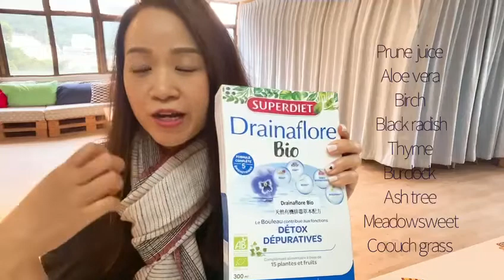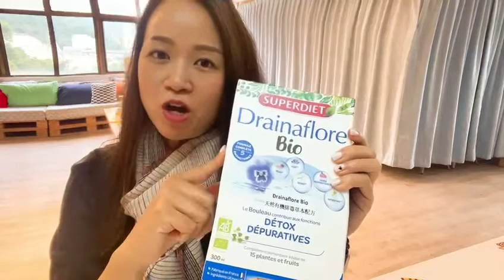注意你的肝臟和大便💩！Care for your liver and POOP WELL💩!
注意你的肝臟和大便💩！

我們的整全營養師 Denise Tam 分享了她用來潔淨淋巴系統的方法，以及為什麼大便如此重要。 溫馨提示，排毒潔淨很重要，特別是在假日裡我們吃得比平時多。

在這個假期為您的腸道獲得支持！

Care for your liver and POOP WELL💩!

Denise Tam, our holistic nutritionist shares what she uses to cleanse her lymphatic system and why POOPING well is so important. Friendly reminder that cleansing is important especially during the holidays when we're eating more than usual.

To get supports for your intestine this holiday!